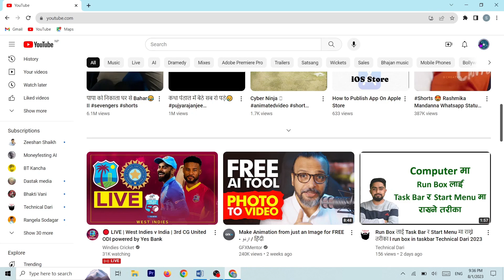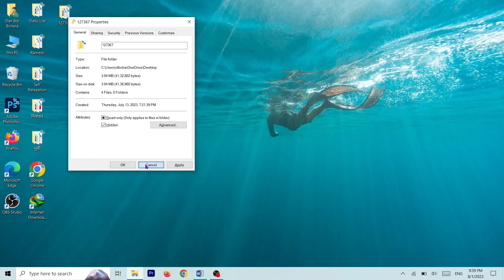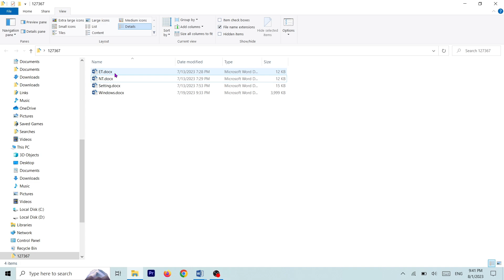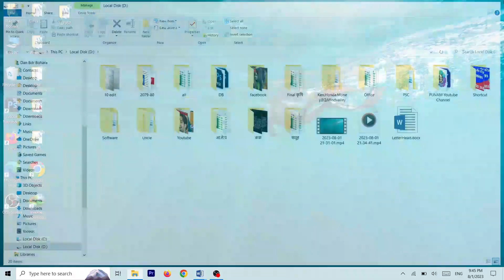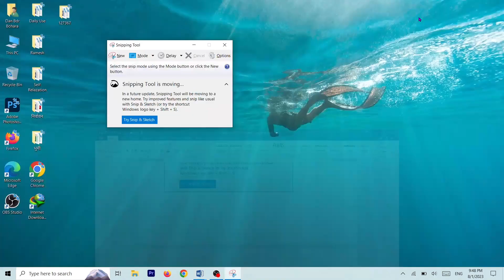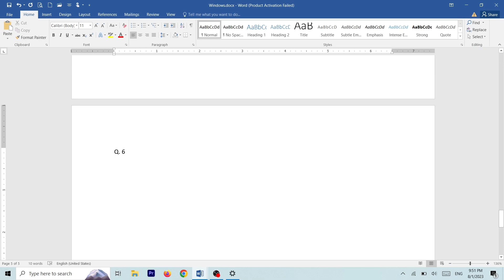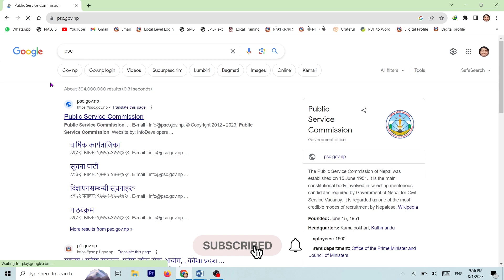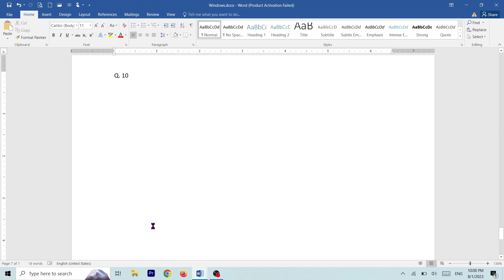Computer Skill Test Part -10 || Windows